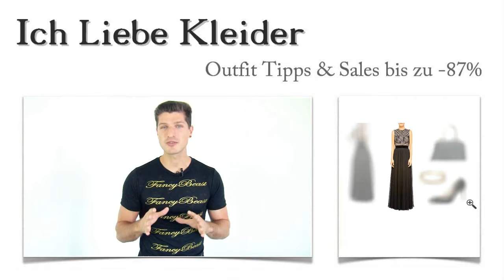Trends für schöne Abendkleider in 2016, die Meikes Abendoutfit rundum perfekt gestallten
Meike sucht ein Abendoutfit, das ihr einen unvergesslichen Auftritt garantiert. Die Abendkleider 2016 Trends bieten phantastische Möglichkeiten, ein einzigartiges Abendoutfit zusammenzustellen. Ich habe Meike gezeigt, wie günstig sie schöne Abendkleider online kaufen kann und ihr gleich 3 Outfit Tipps dazu gegeben. Wenn ihr wissen wollt, wie ihr bis zu 87 Prozent sparen könnt und neugierig auf eine kleine Überraschung seid, solltet ihr genau weiterlesen!

Schöne Abendkleid für 2016: Diese 3 Abendoutfit Tipps haben Meike begeistert
Schöne Abendkleider könnt ihr mit den richtigen Accessoires auf einzigartige Weise in Szene setzen. Die Abendkleid 2016 sind lang und verlangen nach hohen Pumps. Dieser schwarze Pump aus Rauleder wirkt absolut verführerisch. Dazu tragt ihr die extravagante Handtasche mit den edlen, floralen Perforationen und das elegante Armband von FIRETTI. Ein solches Abendoutfit lässt euch zur Königin der Nacht werden.

Abendoutfits der Extraklasse: Abendkleider 2016 - bodenlang mit raffinierten Details
Schaut euch die tollen Trends für Abendkleider 2016 an! Bodenlang aus wunderschönen Stoffen gefertigt, üben sie eine unwiderstehliche Anziehungskraft aus. Dieses Kleid begeistert vor allem durch das atemberaubende Spitzenbustier und einen bodenlang fallenden Rock. Es hat beinahe etwas Märchenhaftes. Klickt euch durch die Bilder und lasst euch von den Details verzaubern!

Abendkleider 2016 Trends: Aktuelle Abendoutfits bis zu 87% günstiger!
Schöne Abendkleider online günstig zu kaufen, ist leichter als ihr denkt. Hier im Shop könnt ihr bis zu 87 Prozent beim Kauf der Abendkleider 2016 sparen! Nutzt die Chance und durchstöbert die vielen schicken Abendoutfits! Ihr findet ganz sicher euer Lieblingskleid.

Meine Überraschung für euch: Ein ganz persönliches Abendoutfit mit tollen Details
Wollt ihr, wie Meike, die aufregende Welt der Abendkleider 2016 kennenlernen und euch ein ganz individuelles Abendoutfit zusammenstellen lassen? Dann nutzt die Gelegenheit und schreibt mir einen kurzen Kommentar mit den wichtigsten Details zu eurem Wunschoutfit. Ich stelle euch gern ein tolles Abendoutfit zusammen, das die wunderschönen Trends der Abendkleider 2016 mit 3 Outfit Tipps ergänzt.